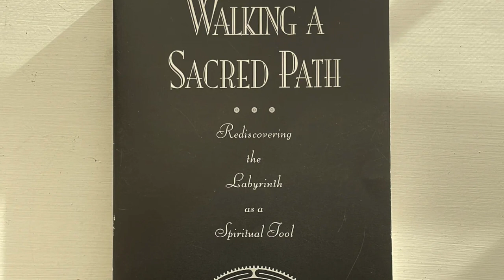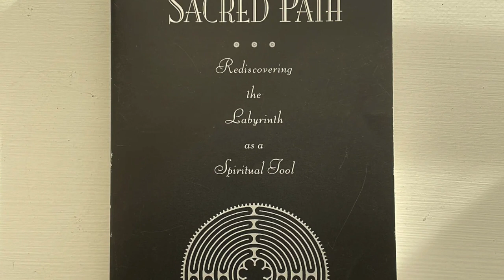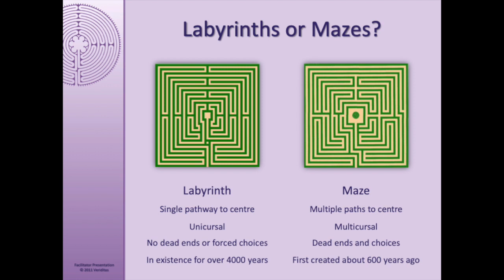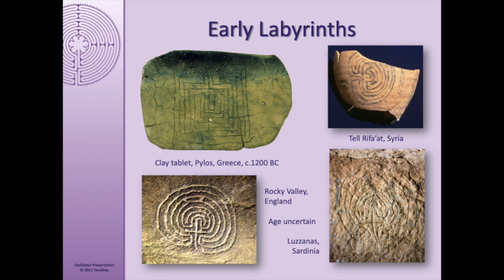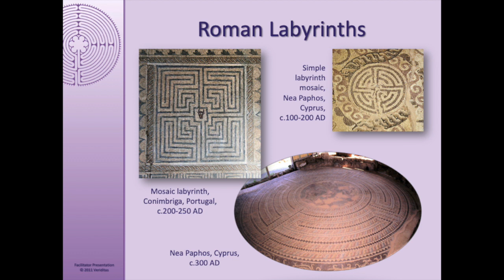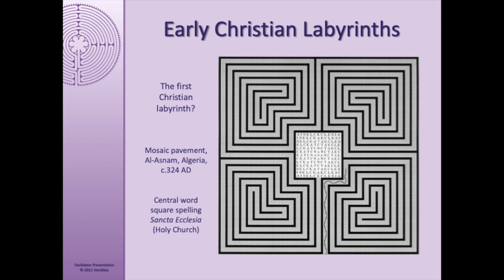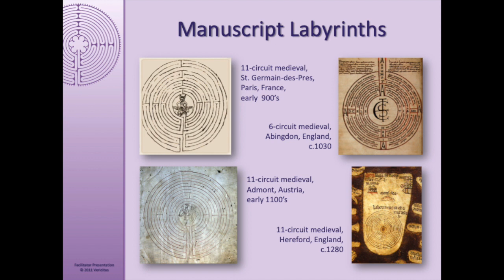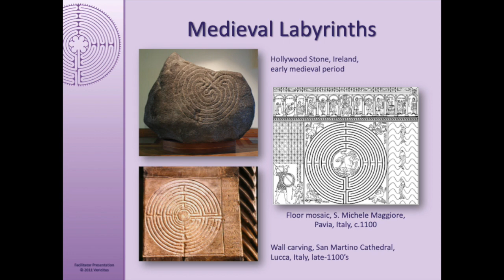History and Mystery of the Labyrinth (Part One)